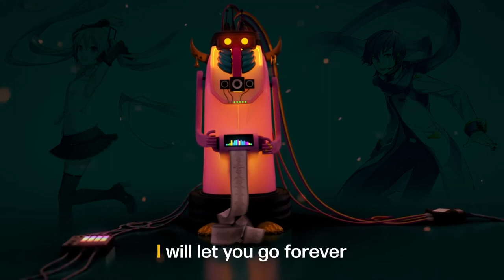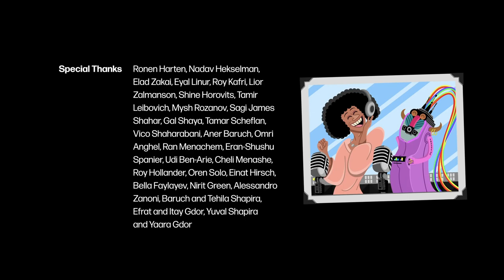〘VocaCover〙Blue Jeans and Bloody Tears〘Hatsune Miku & KAITO〙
And on the 5th day of Christmas (I have not done videos for the first 4 xD) I give you my last cover of the year c: it does sound Christmassy towards the end there!

I wanted to do a cover of this since I first found out about AI generated songs, and there's even contests?? I found a song that uses SeeU too, but not credited.

Anyway, this cover features Miku and Kaito, and the rest of the credits are at the end of the video as it felt wrong to cut them off.

Thanks for listening c: